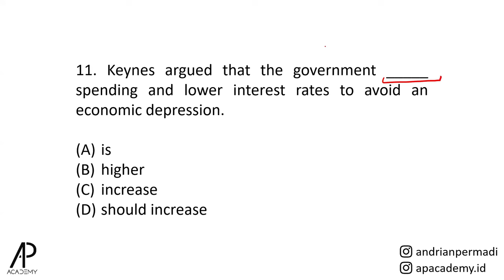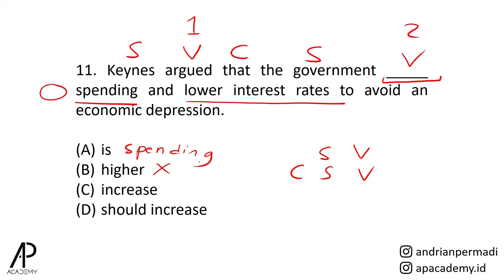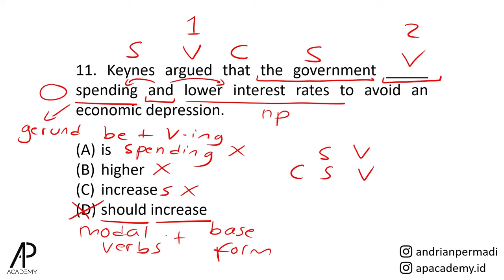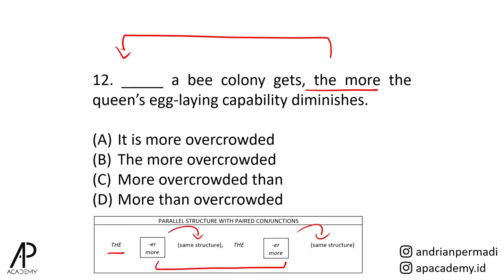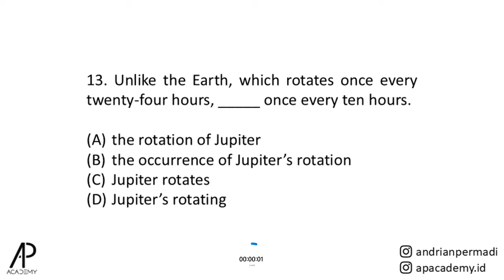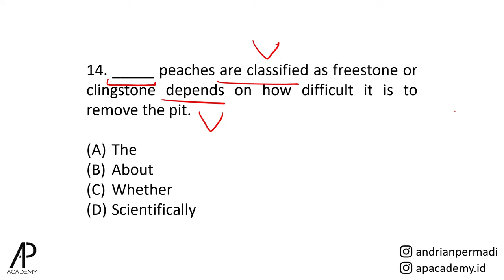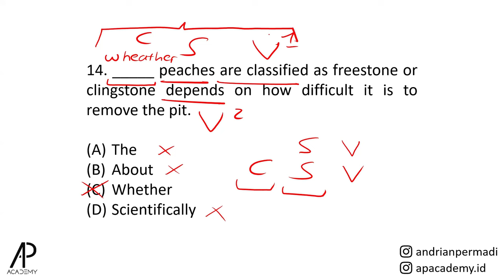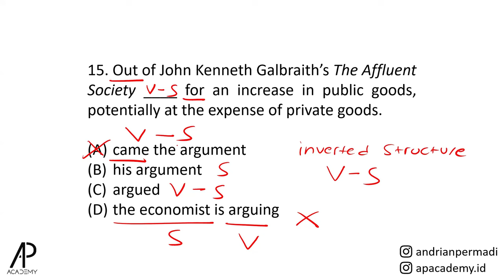Tehnik JITU Jawab Soal TOEFL Structure No 11-15